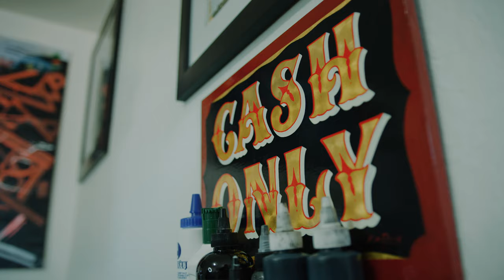Justen Cortese "Neck Tattoo Portrait"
Justen Cortese Tattoo Artist from Oakland, CA does a Neck Tattoo Portrait on client

Follow Justen on Instagram @justtatts510